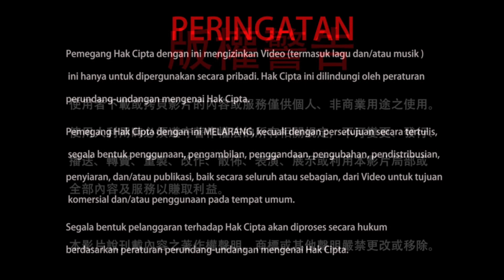29-01-2019 Wujud Bodhisattva Mahapratisara 「大隨求菩薩」的形像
Tahukah Anda, bagaimana wujud Bodhisattva Mahapratisara berikut alat-alat Dharma (Dharmayudam) yang Beliau pegang? Mari kita saksikan di dalam cuplikan video ini.

Taiwan Lei Tsang Temple